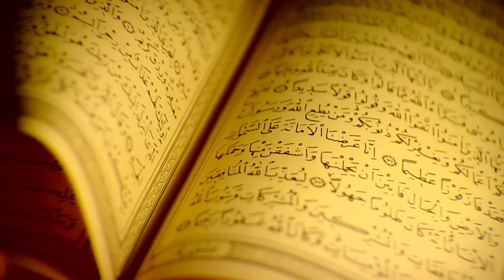Le rappel du Vendredi : "Le voleur de foi" (suite)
"A quel moment Allah le Très-Haut nous montre clairement la rébellion et l'impudeur de Satan ?"

Prise de parole et vidéo réalisés par Abdun-Nûr TATY, diplômé en théologie musulmane au sein de l'I.T.M.R. (Institut de Théologie Musulmane de la Réunion) en 2008.